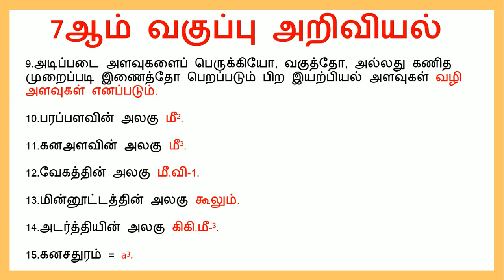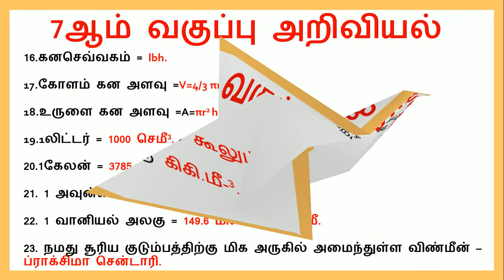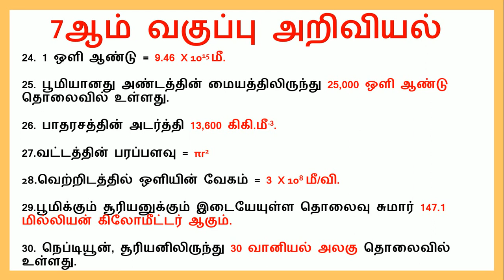TNPSC & POLICE | 7TH SCIENCE 1ST TERM UNIT 1 அளவீட்டியல் IMPORTANT QUESTIONS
EDUCATION
7TH 1ST TERM SCIENCE UNIT 1 அளவீட்டியல் IMPORTANT QUESTIONS